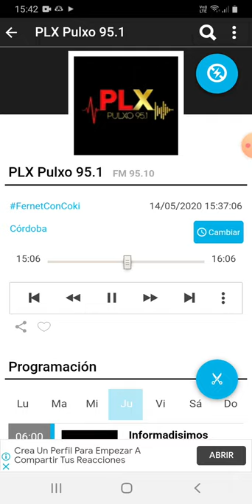coki ramirez en fernet con coki pulxo 951 parte 8 15-05-2020